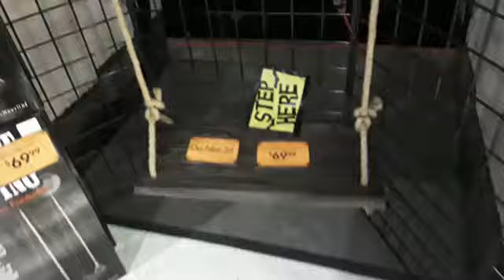halloween city 2018